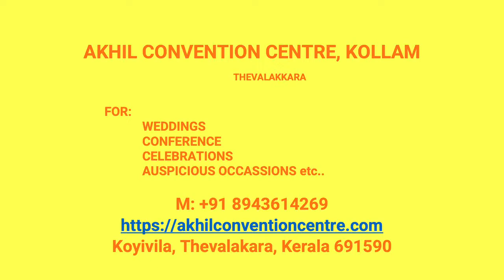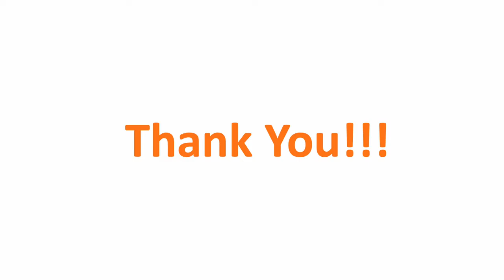Wedding Hall Panickerkadavu Kollam